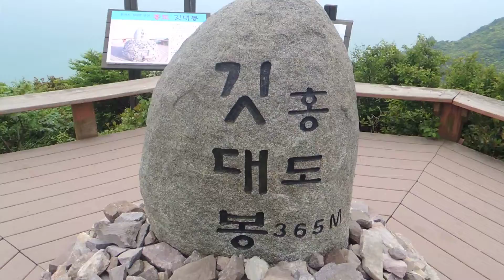홍도 깃대봉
이번 홍도여행길에 다녀온 깃대봉입니다. 먼 바다 섬에 있는 산 정상... 우리나라 100대 명산...